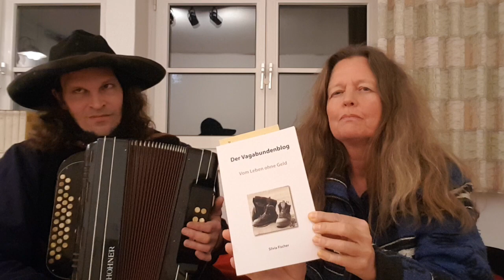Silvia Fischer liest aus ihrem Buch vom Leben ohne Geld und Philipp Hoffmann spielt Vagabundenlieder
Anlässlich der ersten öffentlichen Live-Lesung von Silvia Fischer aus ihrem Buch "Der Vagabundenblog:  Vom Leben ohne Geld" am 5.5.24 um 19 Uhr in Kassel im Stadtcafé in der Treppenstraße mit musikalischer Begleitung des Straßenmusikers Philipp Hoffmann haben die beiden eine Kostprobe erstellt.
Eine herzliche Einladung an alle, die wissen wollen, dass man auch ganz anders leben und glücklich sein kann.
Das Buch gibt's handsigniert im Anschluss an die Lesung oder
Jetzt gibt's auch eine Fortsetzung unter dem Titel "Mein wundervolles Leben mit kaum Geld"
Die Story.one-Bücher können in jeder Buchhandlung bestellt werden oder beim autorenfreundlichen Autorenweltshop.